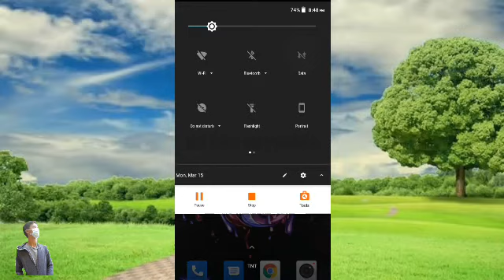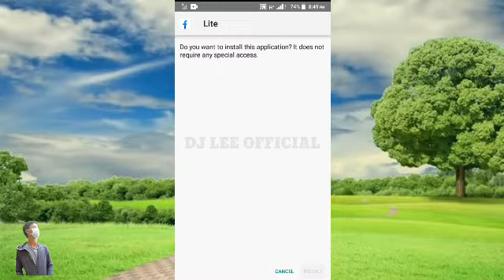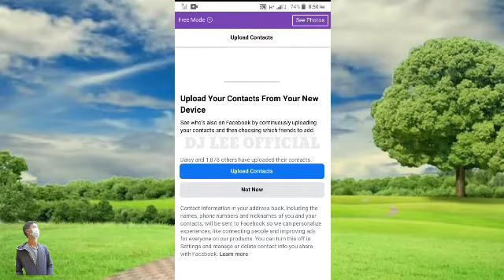HOW TO DOWNLOAD FACEBOOK LITE ON FREE DATA TUTORIAL | FOR SMART AND TNT ONLY!!! | DJ Lee Official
THIS VIDEO I HAVE MADE TEMPORARILY SO THAT I CAN EVEN HELP THOSE WHO DO NOT YET KNOW THIS THING. I HOPE YOU LIKE IT ..❤️❤️